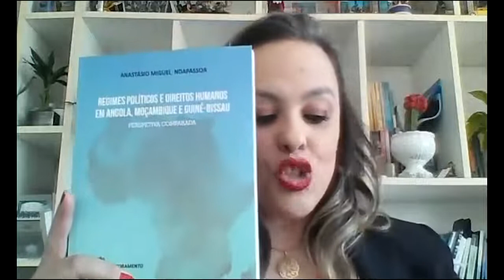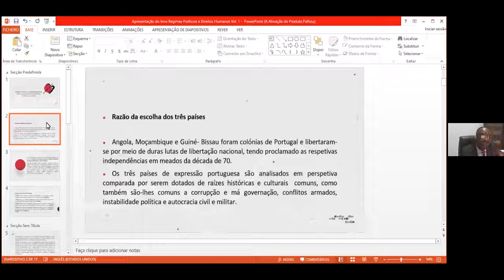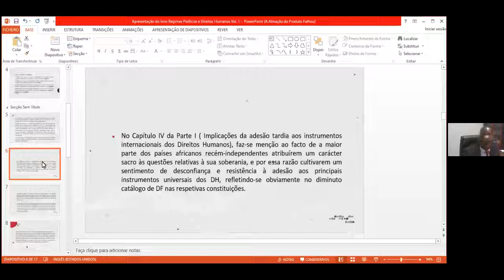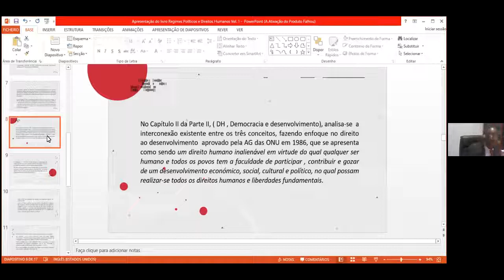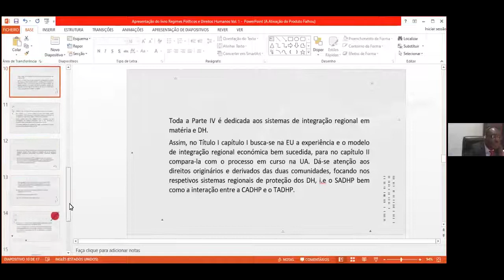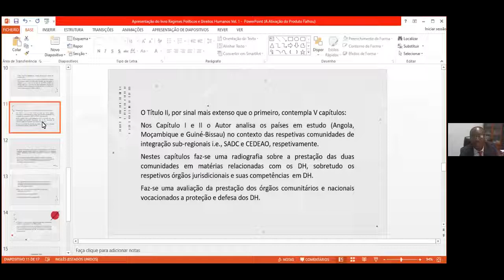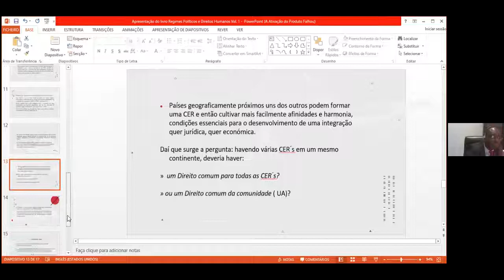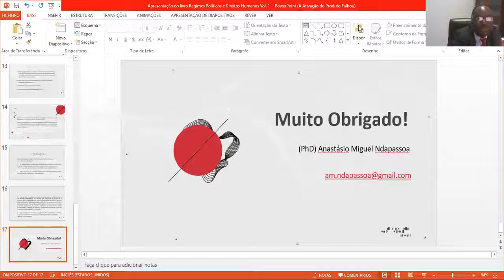I Palestra Internacional do Curso de Direito Anastásio Miguel Ndapassoa Guiné Bissau 23 09 2021